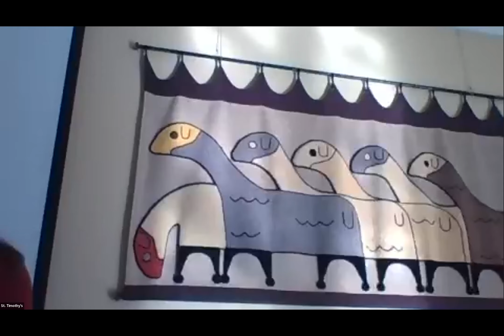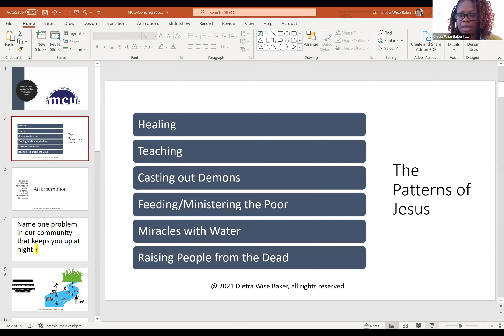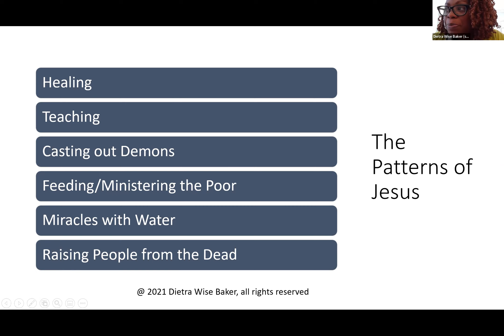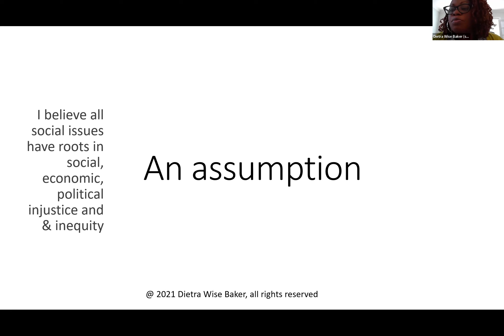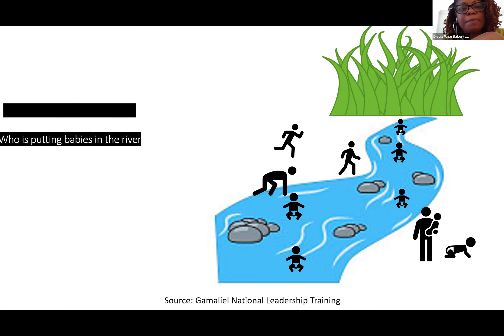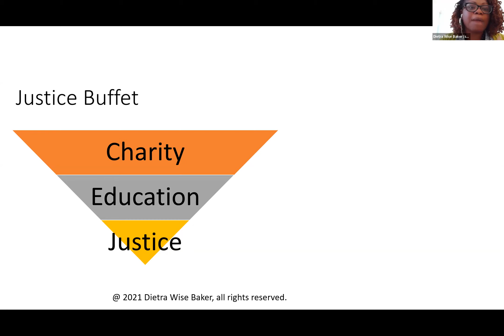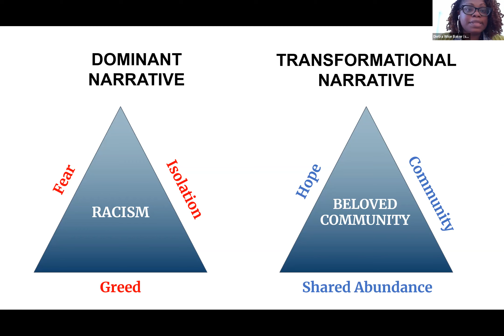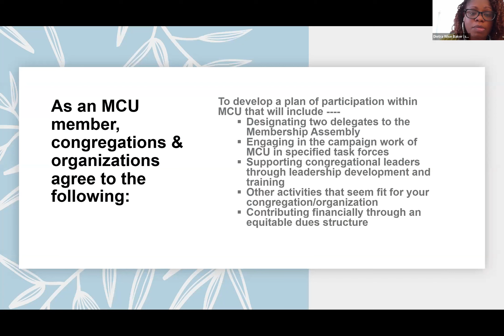Adult forum 02-06-2022 - Rev. Dr. Dietra Wise Baker